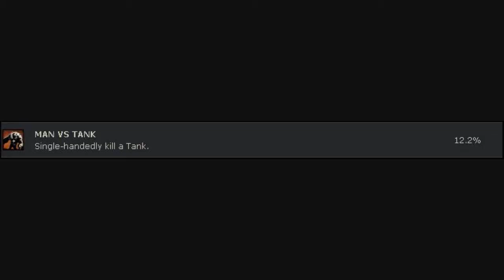Left 4 dead - Man vs Tank achievement